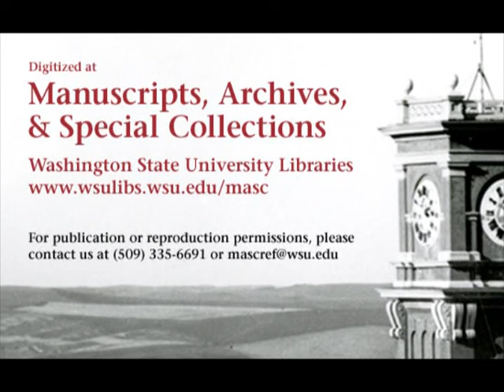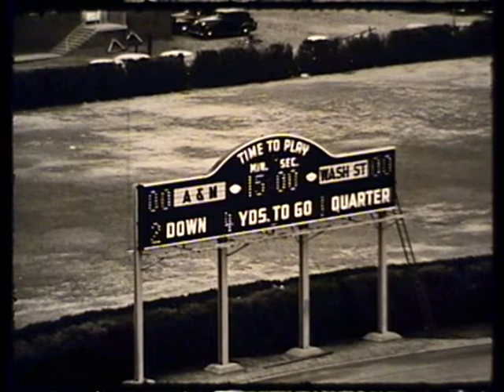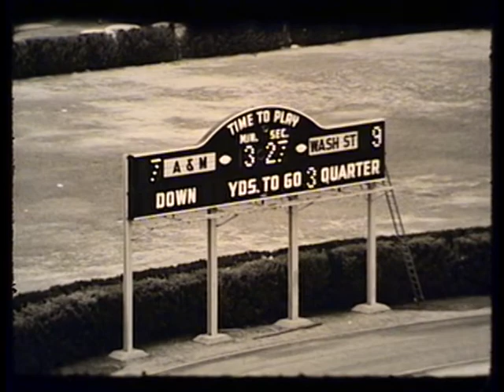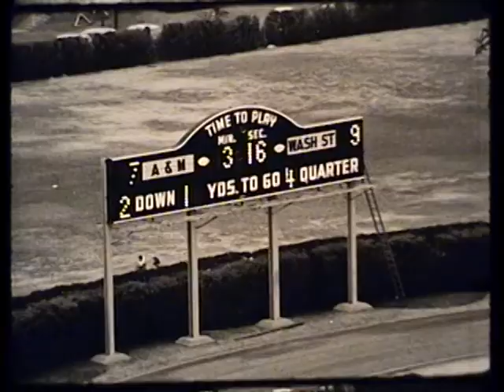Oklahoma A&M vs. Washington State College, 1952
1952 Washington State College (later Washington State University) defeated Oklahoma State A&M (later Oklahoma State University-Stillwater) in this 37 minute silent black and white video.  This video is made from 1 reel of 16 mm film.  The final score of the game was WSC 9, OK A&M 7.

Digitized at the Washington State University Libraries' Manuscripts, Archives, and Special Collections (MASC) thanks to funding from the J.L. Stubblefield Trust.  Original 16 mm film is held at MASC in Archives 29, Box 8A.